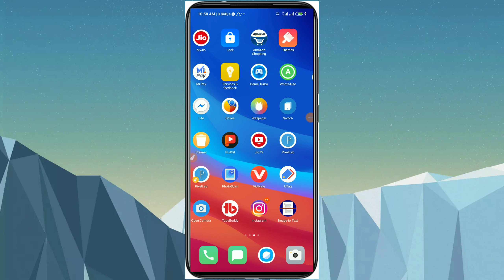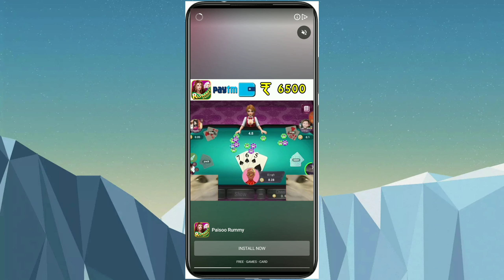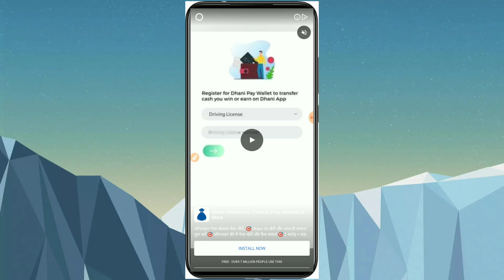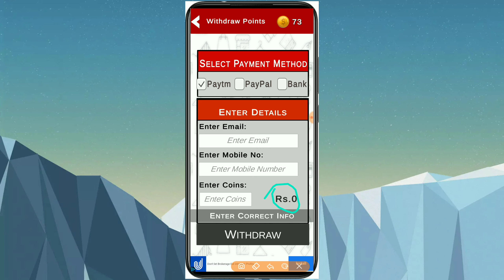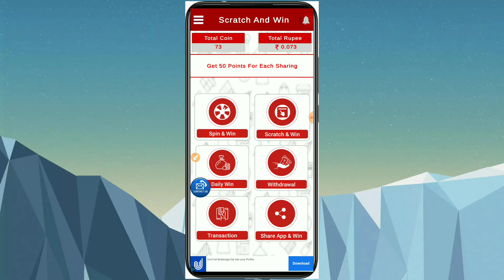spin karke paytm cash kaise kamaye | scratch karke paise kamane wala app | how to make money scratch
app Link-

relative keywords??

spin karke paytm cash kaise kamaye
spin karke paise kaise kamaye
spin karke paise kamane wala app
spin karke paytm cash kaise kamaye 2020
spin karke diamond kaise le
spin karke paise kamaye
spin karke mobile kaise jeete
spin karke free fire me diamond kaise le
spin karke recharge kaise kare
spin karke mobile kaise jite
scratch karke paise kaise kamaye
scratch karke paise kamane wala app
scratch karke paytm cash kaise kamaye
scratch karke paise kamaye
scratch karke recharge kaise karen
scratch karke paise kaise kamaye 2020
scratch karke free recharge kaise karen
scratch karke
scratch karke paytm se paise kaise kamaye
scratch karke paise kaise kamae
how to earn money scratch and win app
how to earn money scratch and win app in telugu
how to earn money scratch card
how to get money scratch winner
how to make money scratch
how to earn money from scratch
how to earn money by scratch card in tamil
how to earn money by spinning wheel in tamil